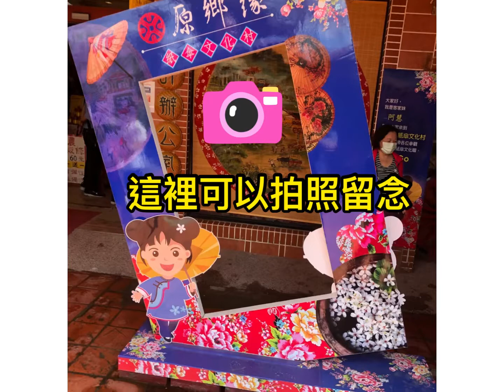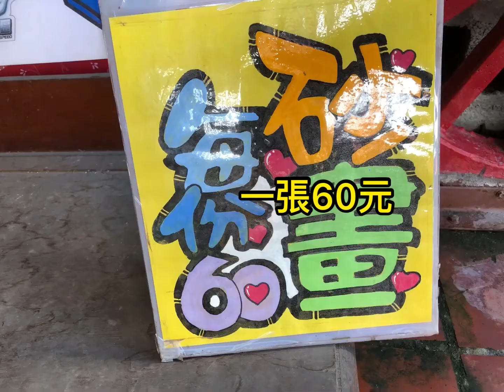高雄 美濃 原鄉緣 紙傘 文化村 高雄景點 美濃景點 台灣景點 旅遊景點 美食